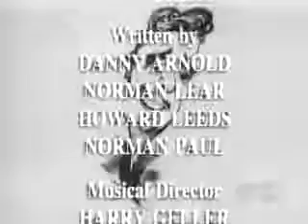The Ford Show 12 31 1959 3 3 1959 360p 30fps H264 96kbit AAC